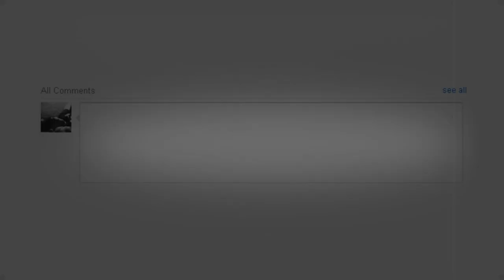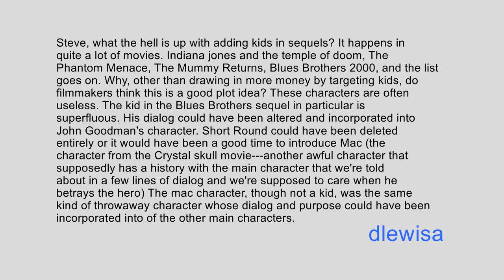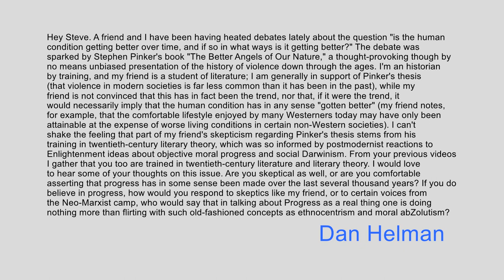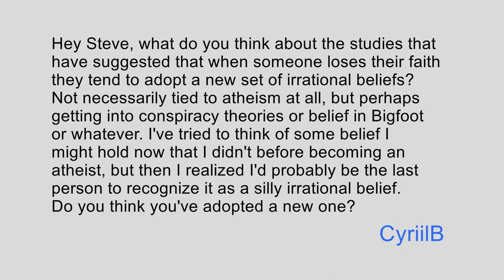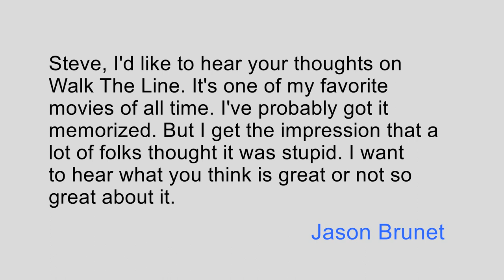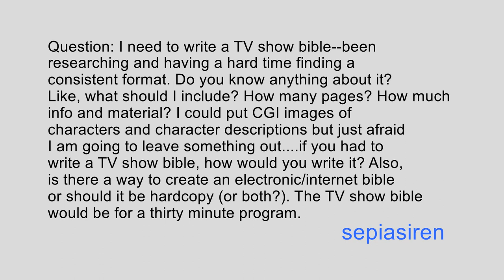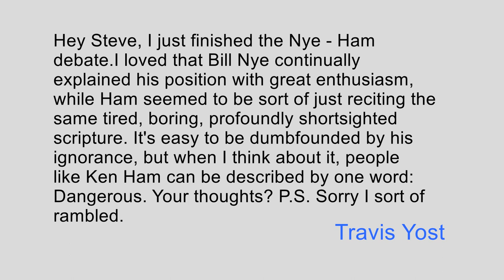You Had to Ask #70: 2/7/2014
This week's shoutout goes to the Skeptic Fence Show! Check out the show at:

And check out my appearance on their pre- and post-debate roundtable the night of Nye vs. Ham: